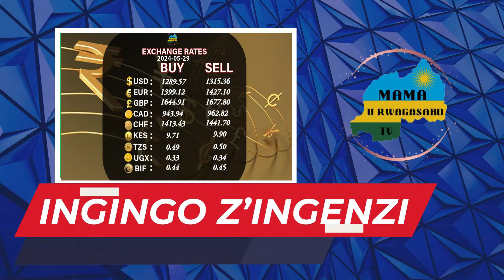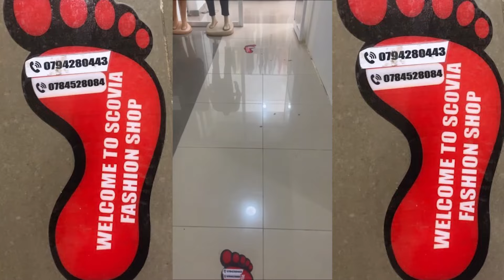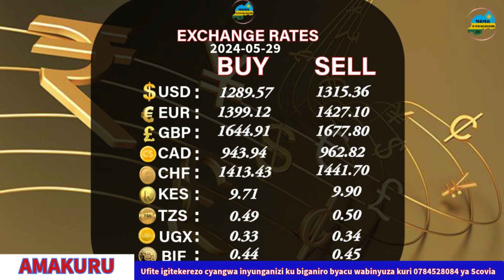UMUHANZI THOMAS NA BARAFINDA FRED BATANZE IBYANGOMBWA MURI NEC|TSHISEKEDI YAKUYE LUTUNDULA MURI LETA